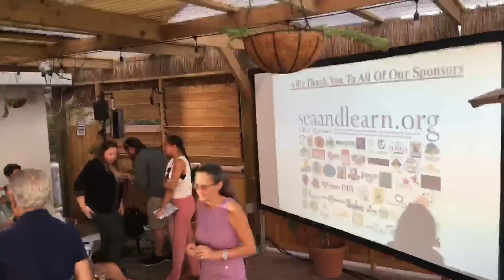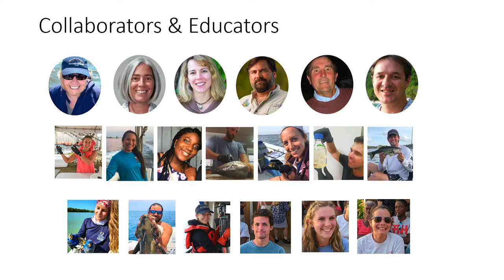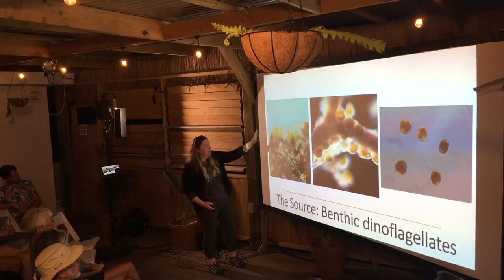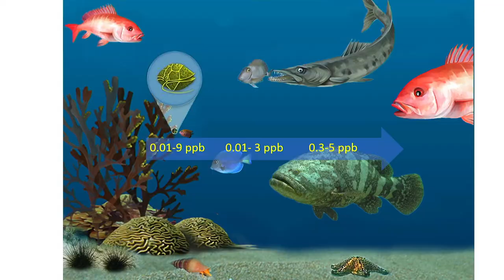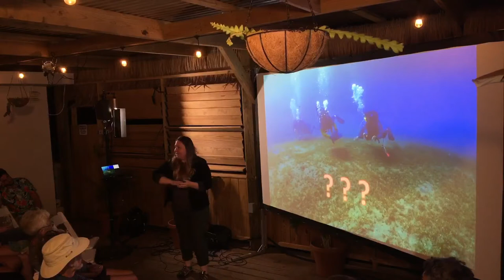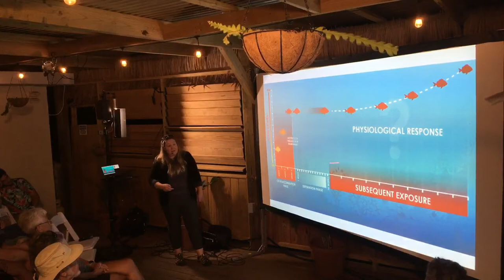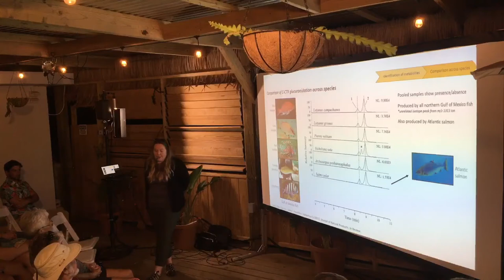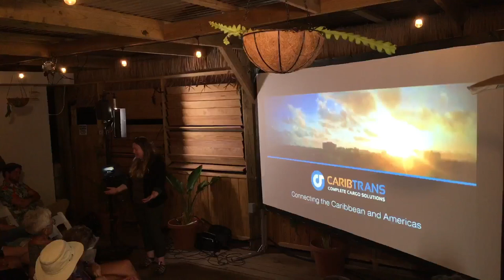Oct 5, 2022 Alison Robertson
"Unraveling the Complexity of Ciguatera Poisoning in Caribbean Reefs"